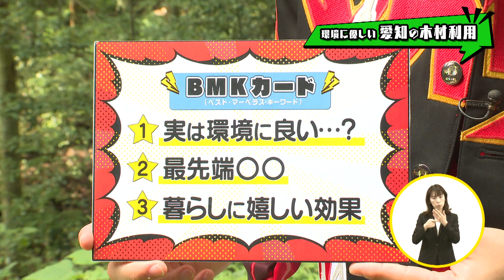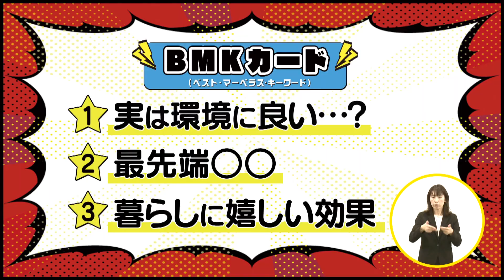BMKの県政リポート2022「環境に優しい愛知の木材利用」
元気と勇気を発信し続ける５人組エンタメ集団「ＢＭＫ」が、春日井市にある森林を訪れ、森林の主な役割について学びます。
木材を積極的に利用したオフィスビルを訪れ、暮らしにうれしい木の効果について紹介します。